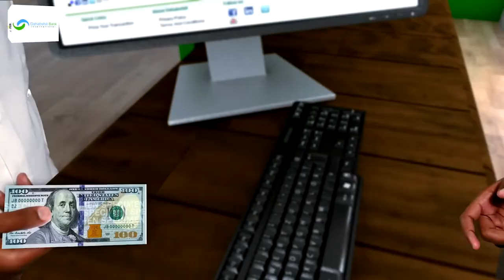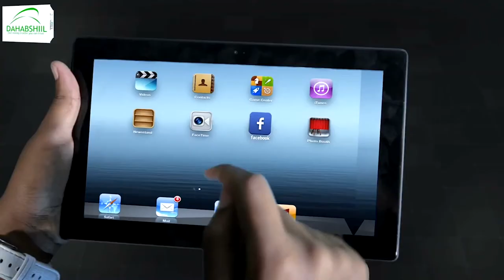Wasiirka cadaaladda Soomaaliya ayaa sheegay in cadaaladda la horkeeni doono dadkii ka dambeeyey...